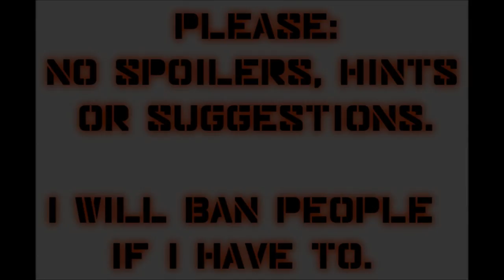Let's Play Mass Effect (Blind), Part 32: The Neutron Purge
It's time to blow this joint... with radiation.